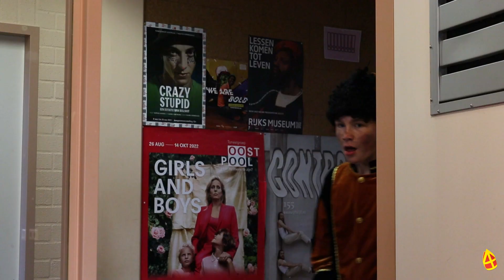Eligant Sinterklaasjournaal | Aflevering 1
Welkom bij de eerste aflevering van het Eligant Sinterklaasjournaal! Vrijdag vanaf 09:00u is hij te zien!